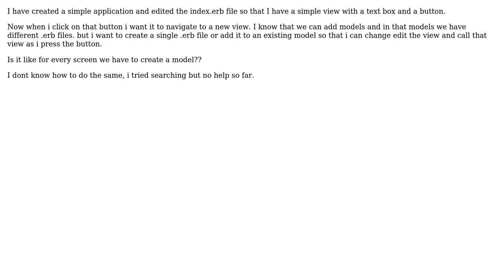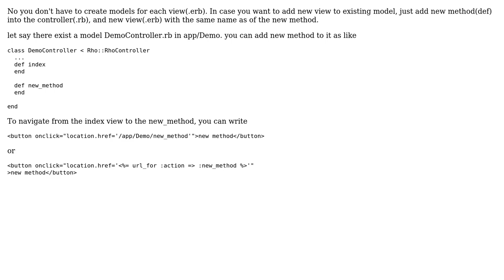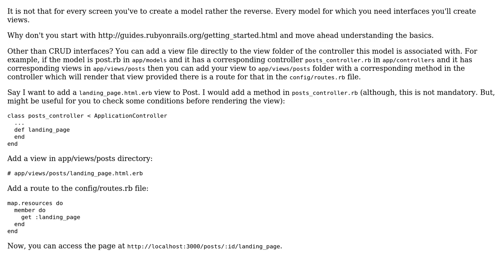How to add .erb file in existing model in rhoMobile? (2 Solutions!!)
How to add .erb file in existing model in rhoMobile?

With thanks & praise to God, and with thanks to the many people who have made this project possible! | Content (except music & images) licensed under CC BY-SA | Music | Images & others | With thanks to user Syed Aslam user Ajeet Pratap Maurya and the Stack Exchange Network Trademarks are property of their respective owners. You are responsible for your own actions.